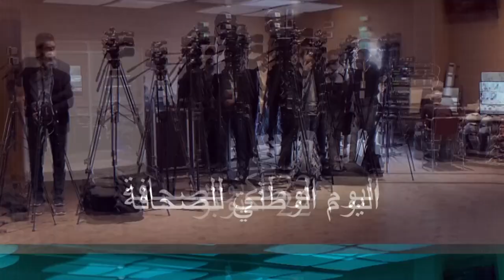الطبعة الثامنة لجائزة رئيس الجمهورية للصحفي المحترف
الجزائر (وأج)- أعلنت وزارة الاتصال عن فتح باب الترشح للمشاركة في الطبعة اثامنة لجائزة رئيس الجمهورية للصحفي المحترف، حيث سيكون موضوع الطبعة الخاصة بهذه السنة "ستينية الاستقلال: تحديات الأمس, تحديات اليوم"، في حين حدد آخر أجل لاستلام الملفات بيوم 11 أكتوبر 2022.